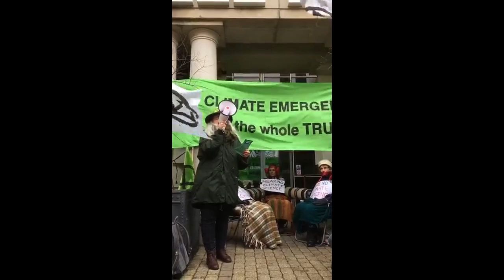Bristol BBC Lockdown | Rebel, Rebel, Xmas Carol | 21 December 2018 | Extinction Rebellion UK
“We’re here to say to the BBC that you need to get real" - BBC Bristol entrance blocked by noisy climate change protesters who chained themselves together. Official BBC press officer ‘we’re not coming out; we don’t comment on security issues’. CLIMATE BREAKDOWN IS THE SECURITY ISSUE!! We are fighting for life on Earth.

Extinction Rebellion is clear on the reasons for the staged protests around the UK.

1. Tell The Truth
2. Act Now
3. Beyond Politics